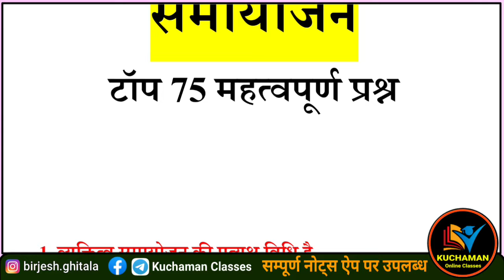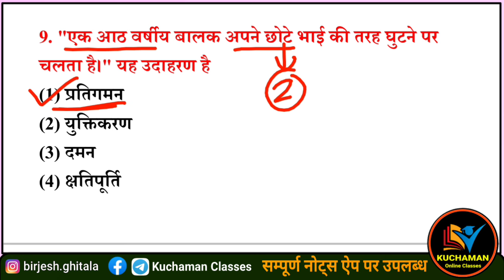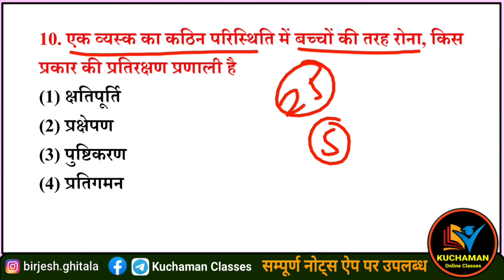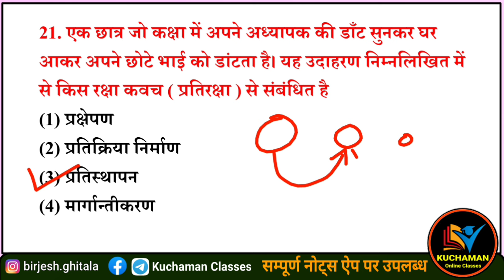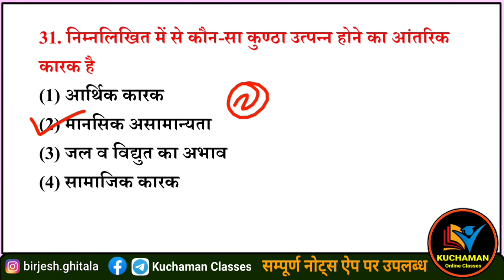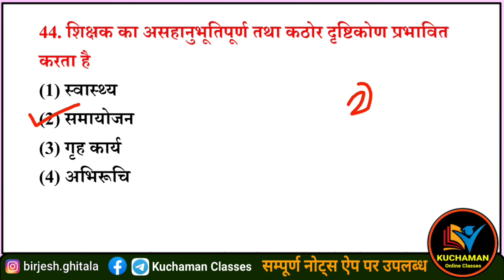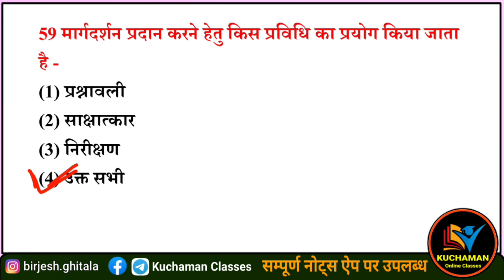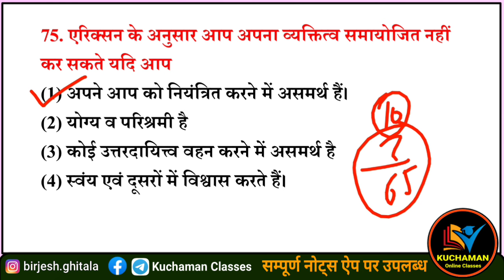REET शिक्षा मनोविज्ञान । समायोजन के महत्वपूर्ण प्रश्न । samayojan important questions । psychology